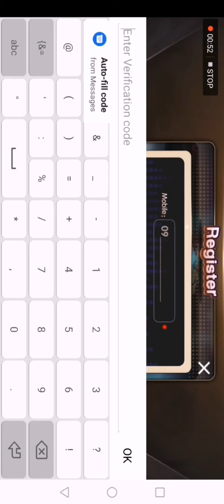Paano kumita sa larong Happy Game!!!